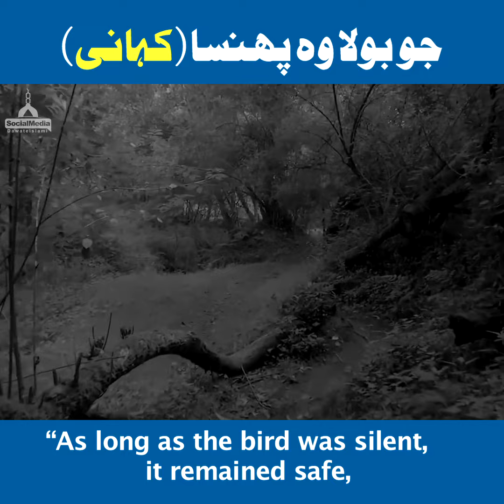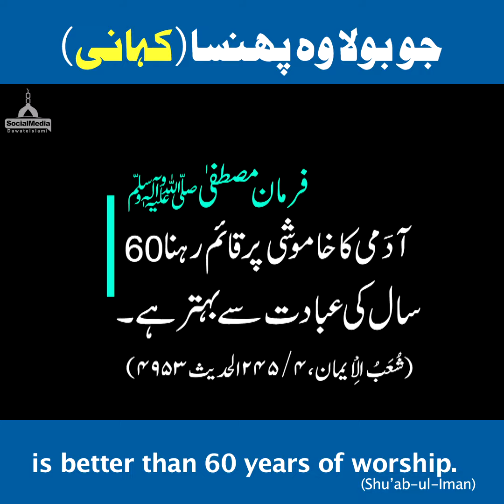Dawateislami | Shikaari Shezaadah Aur Bolta Parinda | Islamic Animated Story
Dawateislami | Shikaari Shezaadah Aur Bolta Parinda | Interesting Story